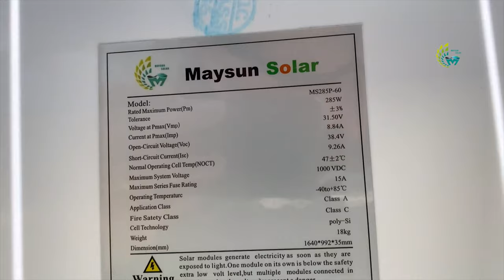MAYSUN SOLAR ，HUAWEI,SOLARHERO,TESZ97